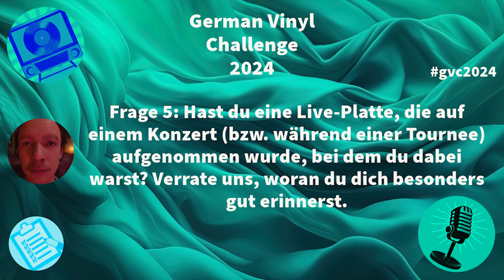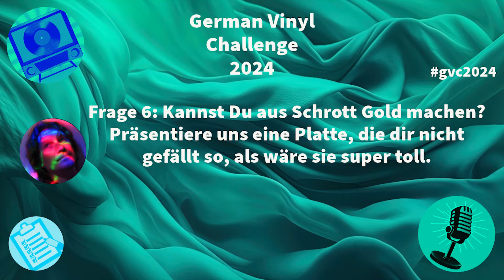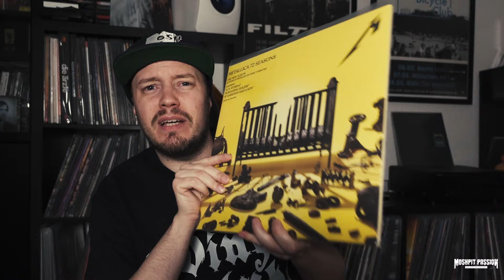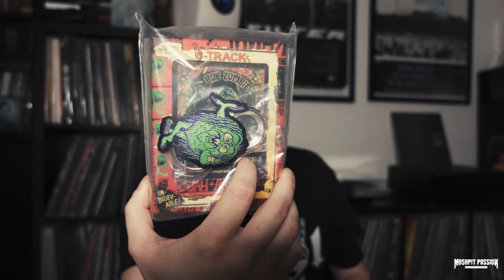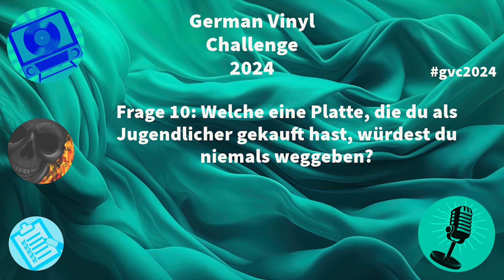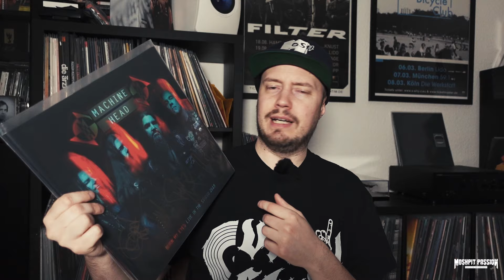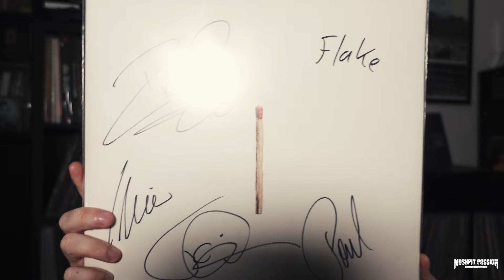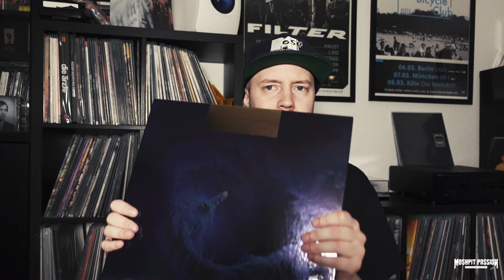German Vinyl Challenge 2024 | GVC | Germanvinylcommunity | Moshpit Passion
Die German Vinyl Challenge 2024 ist gestartet und Dank der tollen Arbeit von Timo (@vinylund) können alle Content Creator die irgendwas mit Vinyl machen nun starten! Hier gibt es den Beitrag von Kjo, Moshpit Passion wo 18 Fragen beantwortet werden. Alle Frage inkl. Fragensteller sind hier verlinkt. Macht gerne mit! Ich freue mich auch auf meine Metal-Kollegen @Goreminister - @Totgehoert - @odingrimbart welche vielleicht auch was dazu machen?

Frage 3: Welche aktuelle Platte einer deutschen Band (oder Interpret*in) würdest Du einem / einer fremdländischen Freund*in empfehlen?

Frage 4: Hast du eine Platte, auf der entweder 3 Gitarristen, 2 Schlagzeuger oder 4 Vocalisten am Start sind (kein Orchester oder Chor)?

Frage 5: Hast du eine Live-Platte, die auf einem Konzert (bzw. während einer Tournee) aufgenommen wurde, bei dem du dabei warst? Verrate uns, woran du dich besonders gut erinnerst.

Frage 6: Kannst Du aus Schrott Gold machen? Präsentiere uns eine Platte, die dir nicht gefällt so, als wäre sie super toll.

Frage 8: Welche Schallplatte hörst du am häufigsten mit deiner Partnerin / deinem Partner oder deinen Freunden?

Frage 9: Hast du ein reguläres Album einer Band (oder Interpret*in), das in verschieden Ländern in unterschiedlichen Cover-Varianten erschienen ist?

Frage 11: Welche Platte hast du auf einem Konzert gekauft und vor Ort von einem Bandmitglied signieren lassen?

Frage 13: Welches Albumcover aus deiner Sammlung ist einfach Kunst?

Frage 14: Welche deiner Schallplatten war am schwierigsten zu erlegen, die Jagd nach welchem Schatz gestaltete sich am schwierigsten?

Frage 15: Welche Schallplatte in deiner Sammlung hat das früheste Releasedatum und wie ist die Geschichte dazu?

Frage 16: Welche Platte hat dich in eine komplett neue Welt entführt und damit dein Leben bereichert?

Frage 18: All killer, no filler - auf welchem Album gibt es nur gute Songs?

✚ ✚ ✚ DU MÖCHTEST UNS SUPPORTEN? Sehr gerne! Wir würden uns mega freuen!✚ ✚ ✚

+++ Sonstiges & Rechtliches +++